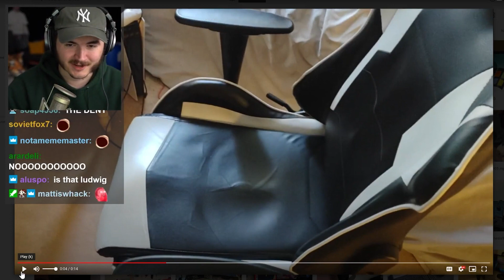Jschlatt is Amazed by a Viewer's Dumptruck